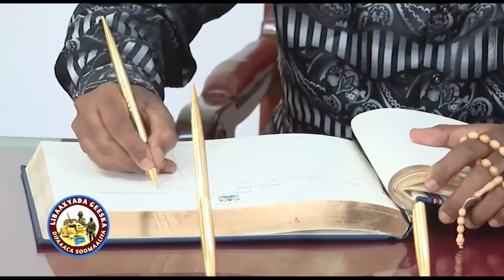DEG DEG Gen Odowaa oo degniin siiye Rooble&Farmaajo oo ka Guuleestay Kenya&Rooble+Ciidan gadooday...